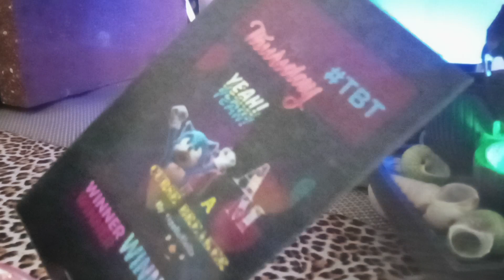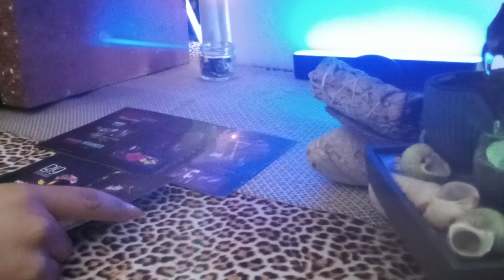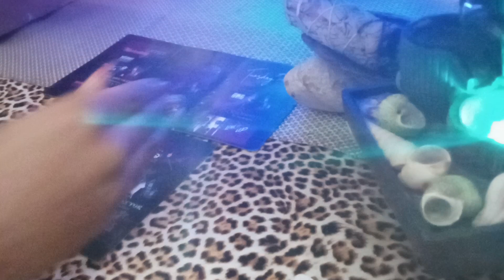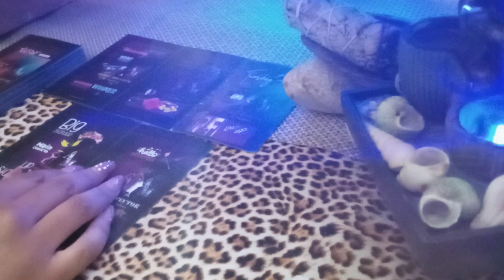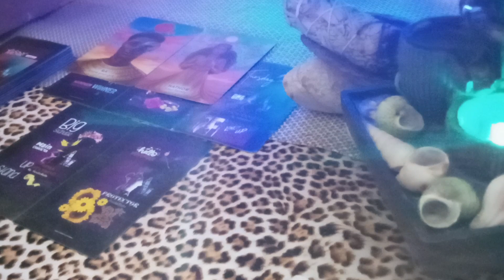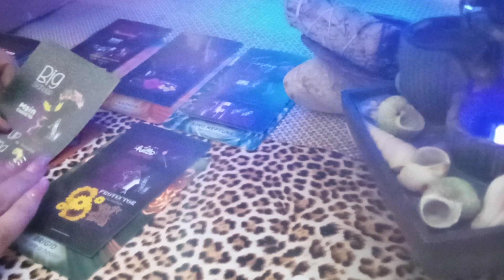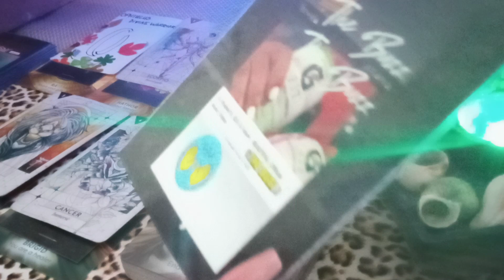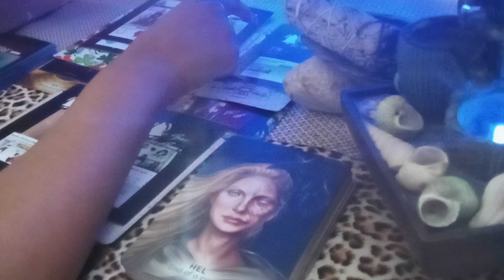🎺IT'S BEING COMMANDED TO RETURN🔹️Hump Day